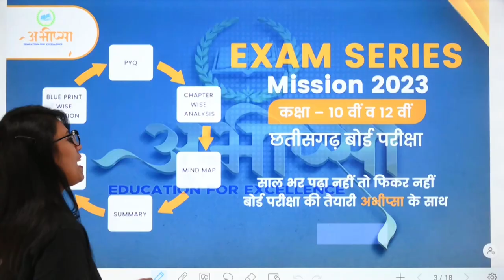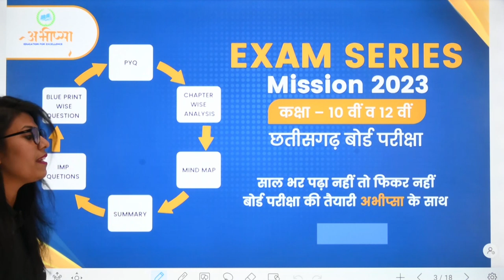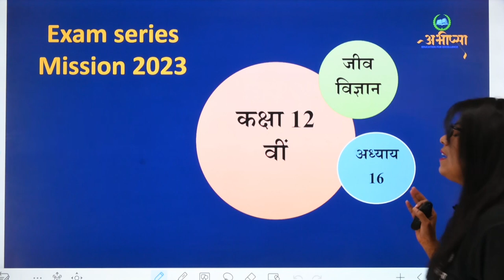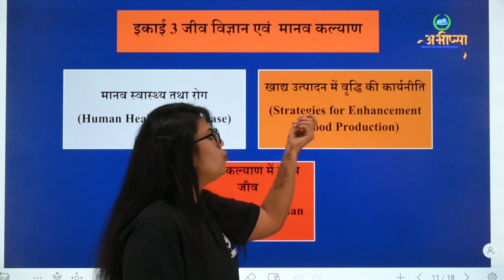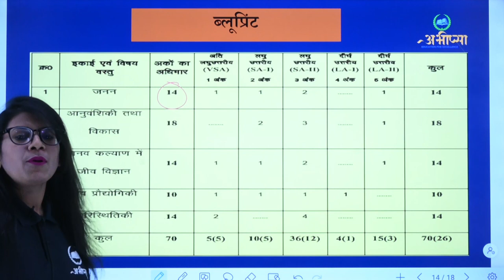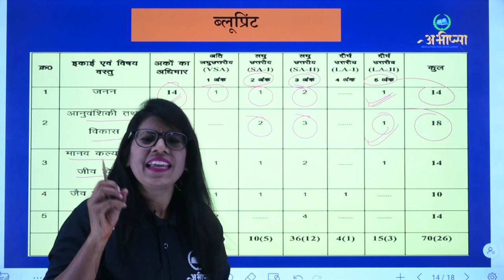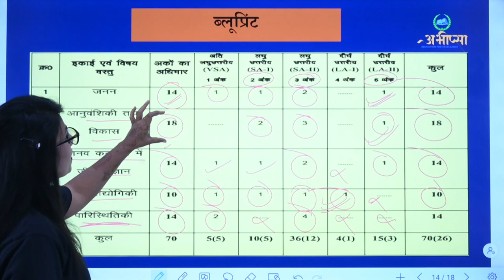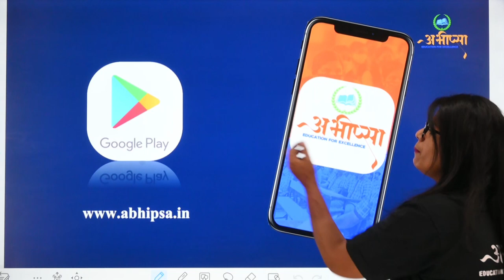जीव विज्ञान - छत्तीसगढ़ बोर्ड परीक्षा 2023|| Biology class 12|| CG BOARD|| Biology exam ki taiyari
छत्तीसगढ़ बोर्ड परीक्षा 2023 ( CGBOARD EXAM 2023- Preparation) बोर्ड परीक्षा की तैयारी अभीप्सा Education For excellence के साथ कक्षा -10 वीं और कक्षा - 12 वीं की बोर्ड परीक्षा की तैयारी BLUE PRINT DISCUSSION ब्लूप्रिंट के अनुसार अध्यावर विडिओ विगत वर्षों के प्रश्नों का अध्ययन ( विश्लेष्ण सहित ) अध्याय अनुसार परीक्षा तैयारी महत्वपूर्ण प्रश्नों का संग्रह कक्षा - 12 वीं - गणित, जीव विज्ञान, भौतिक शास्त्र, रसायन शास्त्र, अंग्रेज़ी

ब्लूप्रिंट क्या होता है
ब्लूप्रिंट के अनुसार तैयारी  कैसे करें
ब्लूप्रिंट के अनुसार अंको का विभाजन
छत्तीसगढ़ बोर्ड ब्लूप्रिंट कक्षा- 12 वीं
जीव विज्ञान पेपर के तैयारी
जीव विज्ञान पेपर में अधिक अंक कैसे पायें

जीव विज्ञान पेपर की महत्वपूर्ण प्रश्न